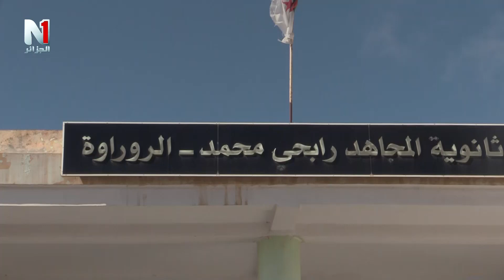جمعيات ناشطة بولاية البويرة تنظم يوم تحسيسي لمحاربة افات المخدرات